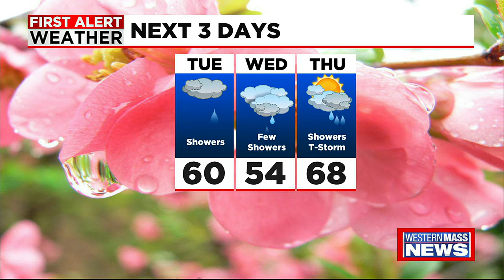Monday night news update